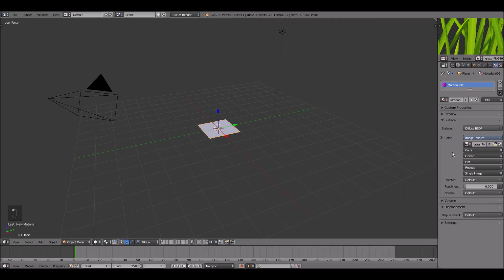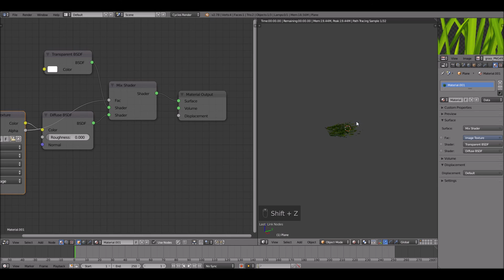How to use Image Textures with Transparency in Blender (Cycles)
Hopefully this non-commentary tutorial helps you, on using image textures with transparency
If you want more tutorials with/without commentary in the future just show your support by liking the video.